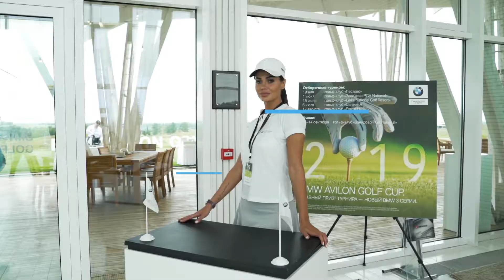Монтаж видеоролик обзорный + инфографика титры